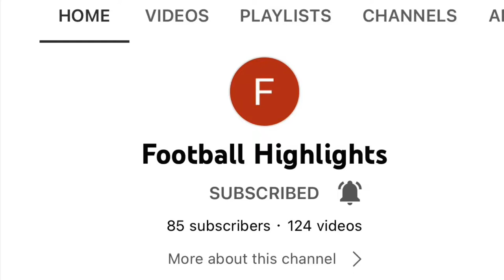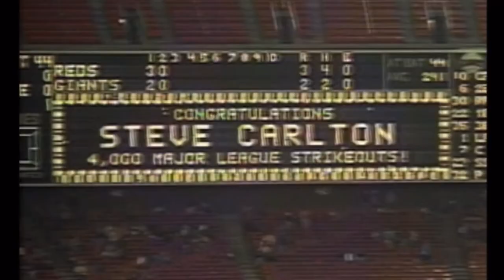Steve Carlton Highlights